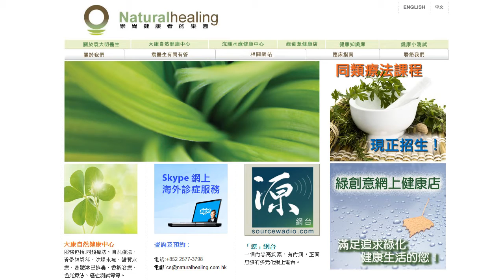《靈丹妙藥的同類療法》-EP007-燕麥 Aveva Sativa (Oat Straw)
主持人：袁大明(自然療法醫生)